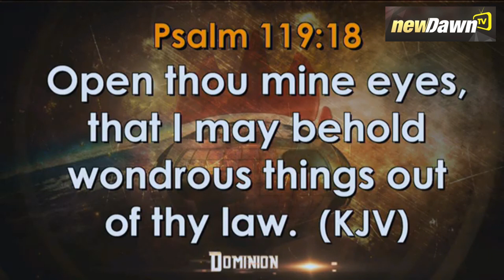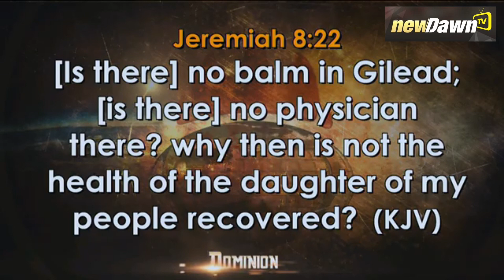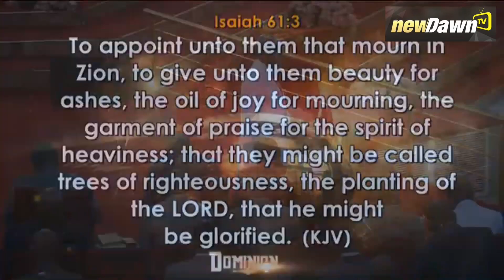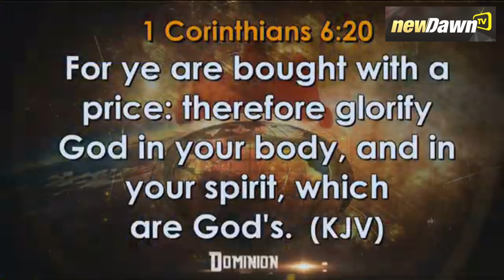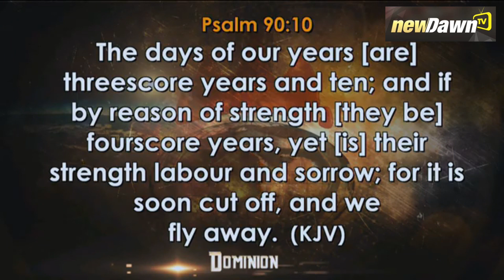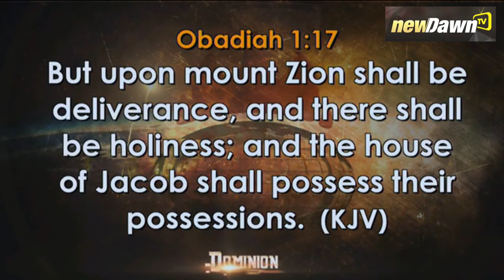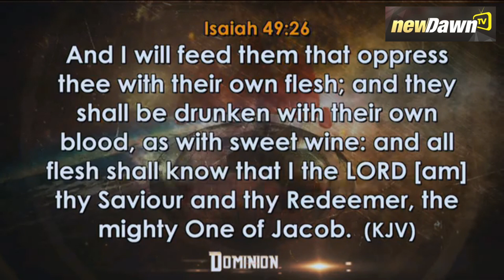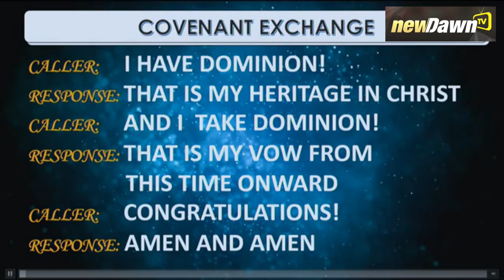SEPT 2019 | What Is in Joy of the Lord That Heals? | NEWDAWNTV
NewDawnTV...Management